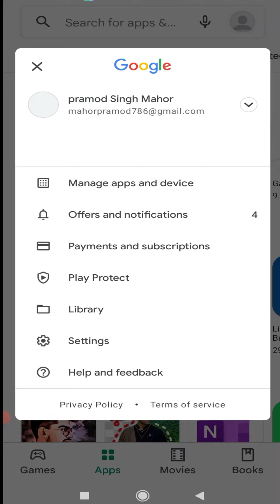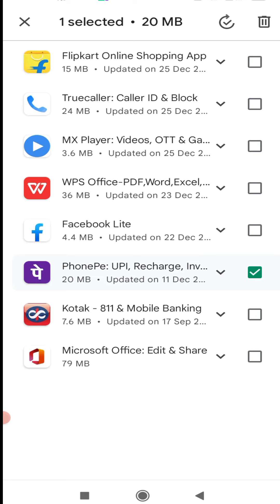PhonePe App Update Kaise Karte Hai Manually | How to update phonepe app?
Namaskar Dosto video me humne bataya Hai PhonePe App Update Kaise Karte Hai Manually?